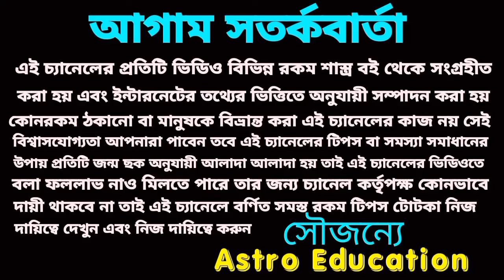শনি + মঙ্গল পাঁচটি রাশির মঙ্গলই মঙ্গল!